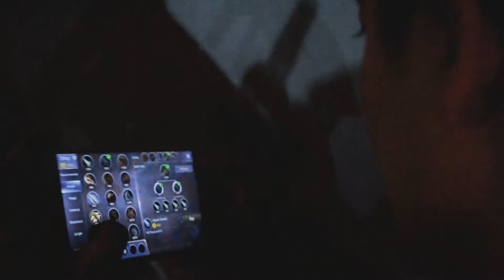Usapang ML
Yung tropa mong kahit kaharap ka sa inuman eh ML pa din!
Pero ayos lang yan, kahit pa anong trip ng tropa, sasakyan naten yan.

Ayos!

Salamats!